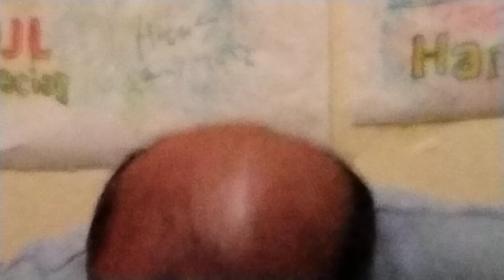video met stabilisator